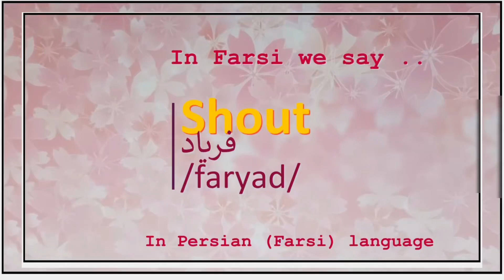25 December 2022